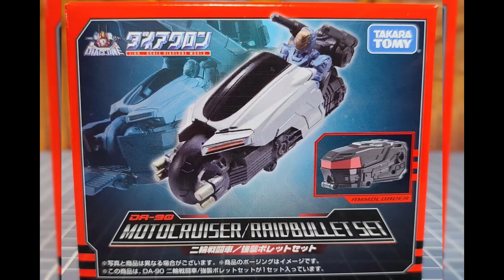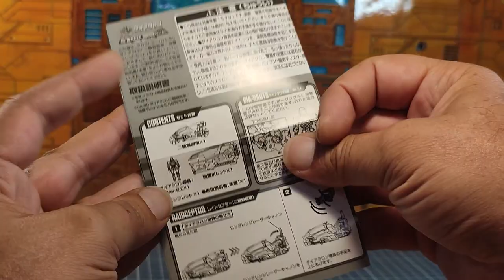Review Fr : Diaclone reboot DA-90 Motocruiser & Raidbullet set